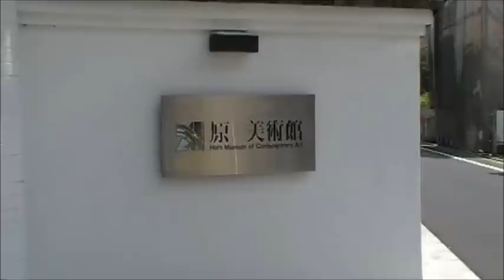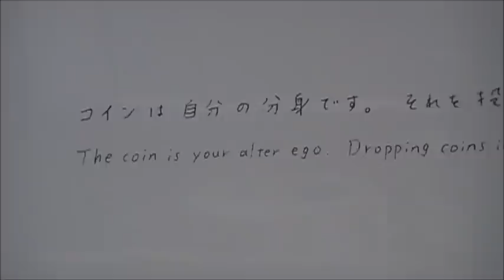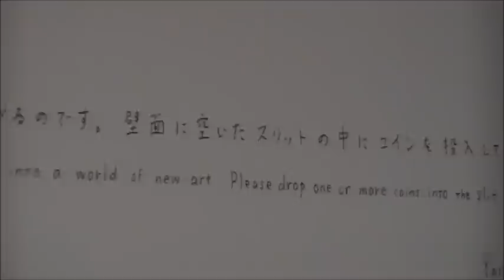Hara Museum of Contemporary Art, Tokyo 「原美術館」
This museum was established in 1979 to show various trends in contemporary art. Usually, contemporary art is not popular with usual visitors but this museum has been very popular and chosen as the best museum in Tokyo according to a survey. It certainly has irresistibly charming collection and its buildings in themselves could be regarded as a kind of art.